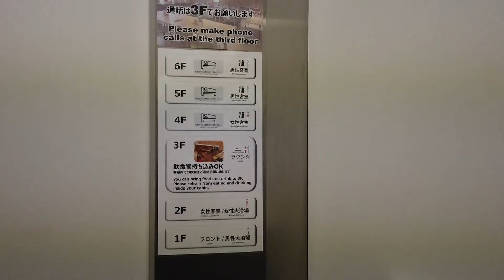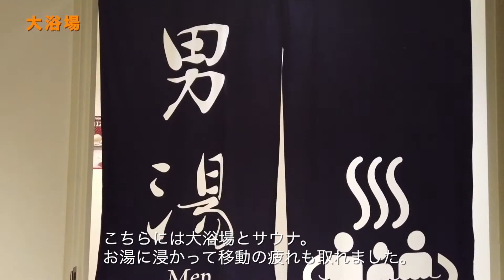京都の格安のカプセルホテルに泊まってみた!! Stayed at a cheap capsule hotel in Kyoto.